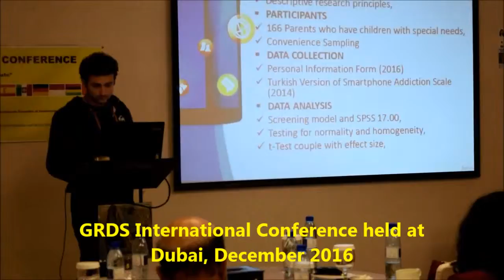GRDS International Conference held at Dubai, December 2016